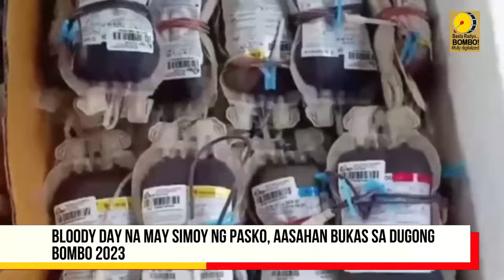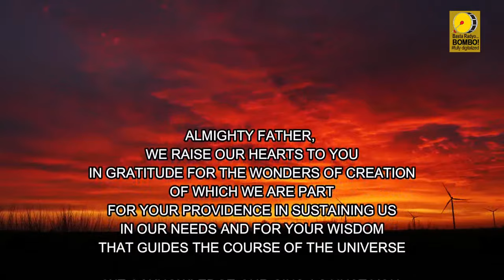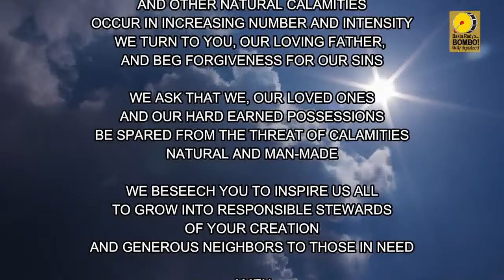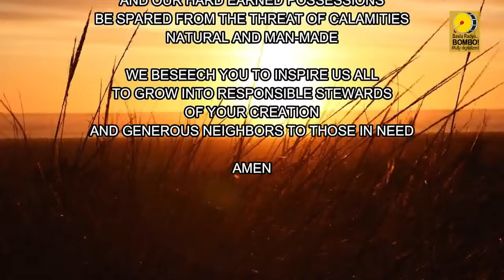BOMBO NETWORK NEWS - Nationwide | Worldwide [November 17, 2023]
BOMBO NETWORK NEWS EVENING EDITION | A 60-minute news broadcast aired all over the Philippines via satellite and all over the world thru the world wide web. Hosted by BOMBO GENESIS RACHO AND BOMBO EVERLY RICO